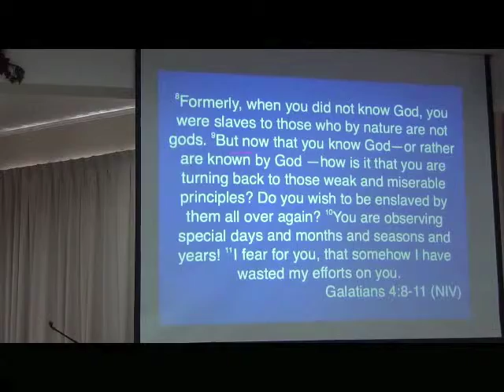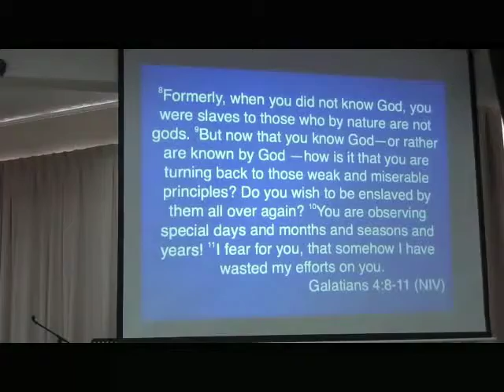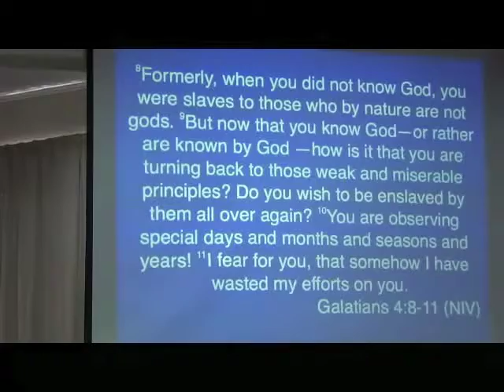Pastor Leroy Ng @ COGC 231011 Bondage And Freedom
Bondage And Freedom (Gal 4:8-11)

Sermon excerpt from Pastor Leroy Ng @ Covenant of Grace Centre Ipoh, Malaysia.
God Bless!